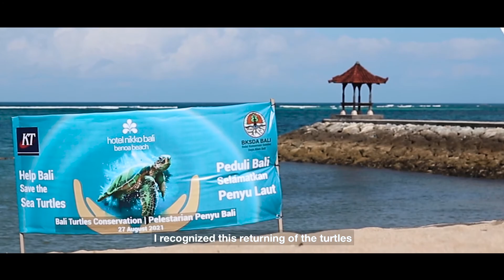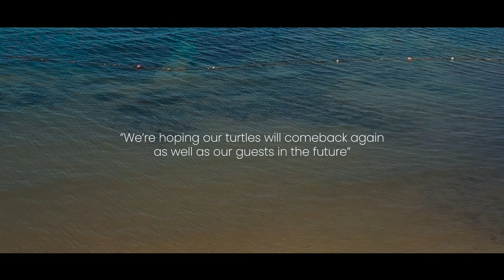Hotel Nikko Bali Releases 99 Baby Turtles into the Ocean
To preserve the environment, Hotel Nikko Bali Benoa Beach released 99 baby turtles into the ocean on Friday, 27 August 2021 in the Tanjung Benoa Beach area.

This action is part of the hotel sustainability program, in response to nature conservation, especially in Bali. We found a batch of 118 turtle eggs on 12 August 2021 at the beach in front of our resort. We collected the eggs and reburied them in the sand with a protective net where it’s more safe and secure, observed 24 hours by our security team. It normally takes around 45 days before the eggs hatch, however, we found it hatched after 14 days, nearly a month earlier than we had expected.

バリ島ヌサドゥア地区に位置するホテル・ニッコー・バリ ベノア ビーチは、2021年8月27日にホテル前のタンジュンベノアビーチで99匹のウミガメの赤ちゃんを海に放流しました。本活動は、バリ島の自然保護にかかわるホテルのサステイナビリティ（持続可能な）プログラムの一環です。2021年8月12日に118個のウミガメの卵を当ホテルビーチで発見し、孵化するまで安全な場所で24時間体制で監視しました。環境保全の重要性を再認識し、更なる持続可能な開発目標（SDGs）に取り組んで参ります。